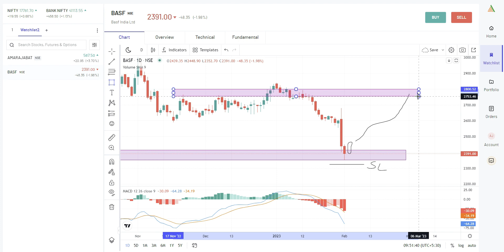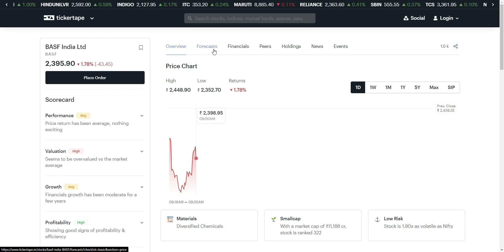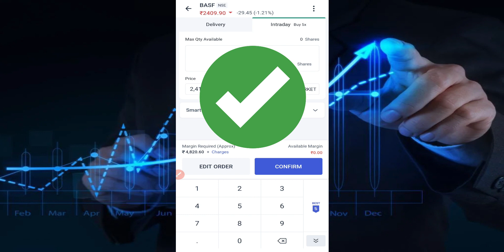BASF Share Latest News, BASF Q3 Results, BASF Share, BASF Results Today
BASF Share News,
BASF News,
BASF Share Price Target,
BASF Share Analysis,
BASF Share Latest News,
BASF Share Price,
BASF Share News Today,
BASF Stock News,
BASF Stock Price Target,
BASF Stock Analysis,
BASF Stock Latest News,
BASF Stock Price,
BASF Stock News Today,